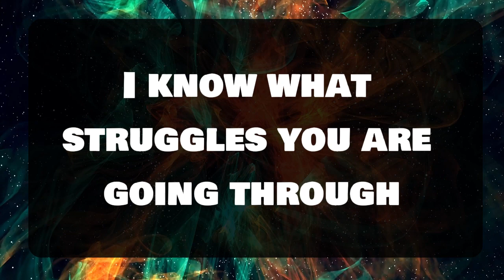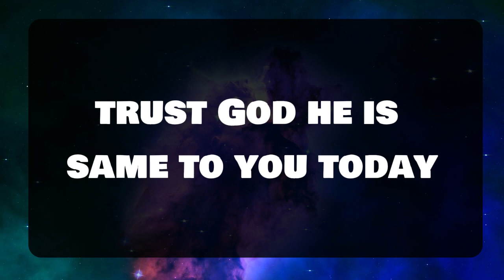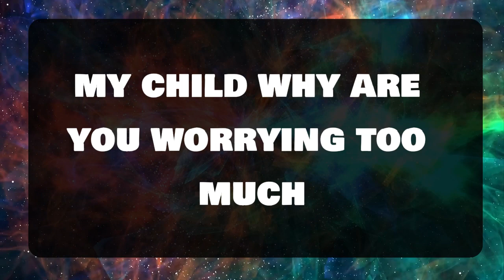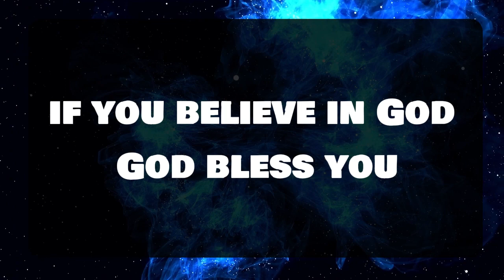Angel message: THIS IS VERY SHOCKING" "TWO ANGELS" ARE TALKING 💌 God message || Universe message